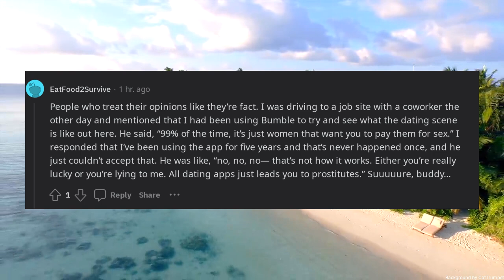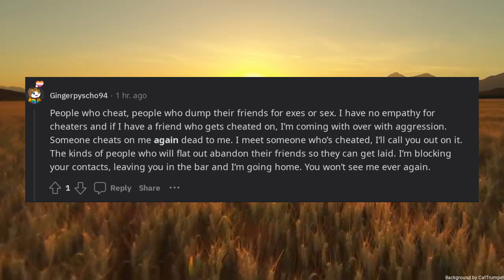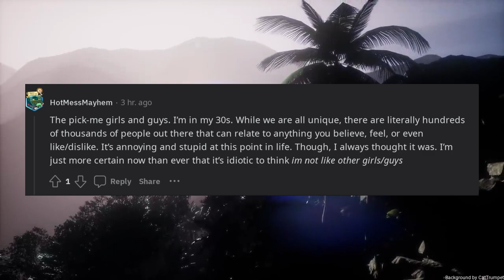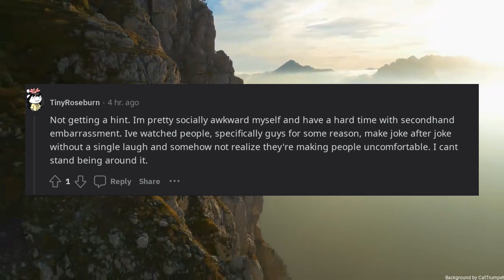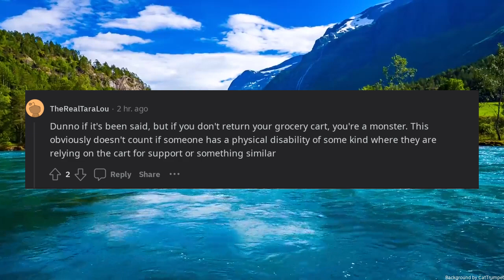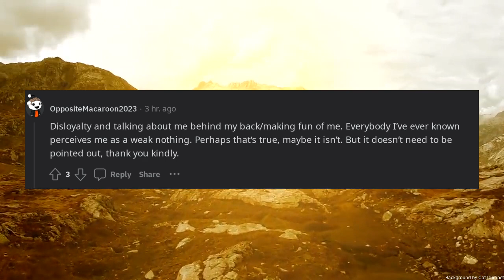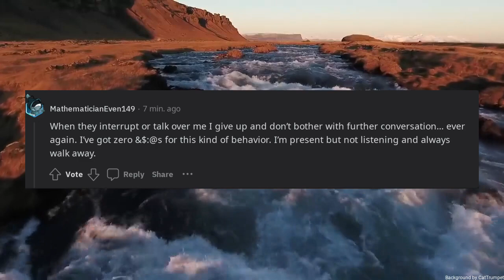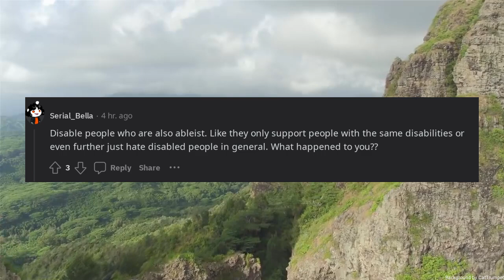What makes you instantly not like someone